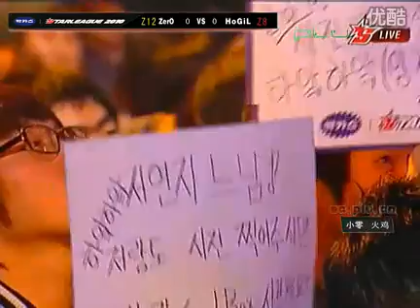Bacchus OSL Group K Set 1 ZerO vs HoGiL